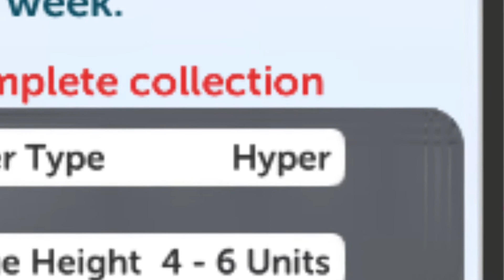THE ROLLERCOASTER CHALLENGE I GOT I DON'T EVEN HAVE THE ROLLER COASTER FOR | RCT Touch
Hi today I would like to rant about what I think is a horrible The thing that happened to me. I hope you enjoy this video on RollerCoaster Tycoon Touch also known as RCT Touch or Roller Coaster Tycoon Touch.